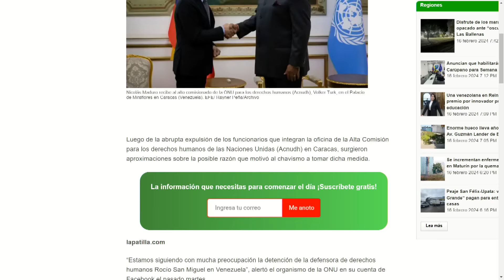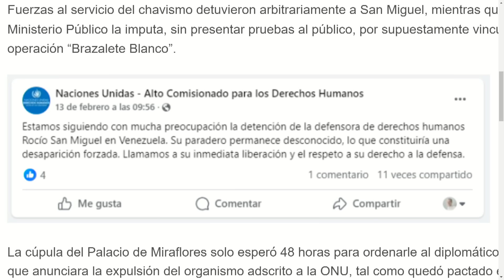No van a permitir una nueva Cuba | LaEntrevista | evtv | 02/16/24 7/8